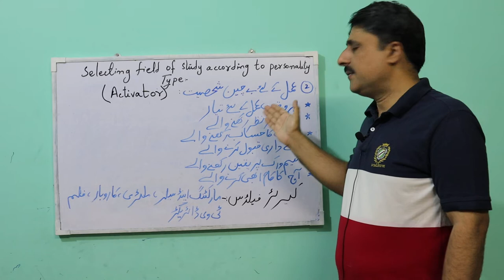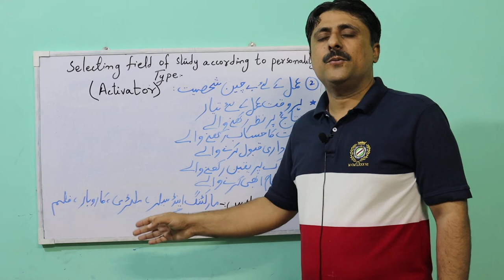Activator (2/34)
In this video, Dr.Shahmurad Chandio is talking on the topic "Personality Type Activator  and relevant fields of study".

About Dr.Shahmurad Chandio
Dr.Shahmurad Chandio is Assistant Professor at university of Sindh Jamhoro. He has achieved  Ph.D from International Islamic University Malaysia . During his stay in Malaysia he participated in various trainings workshops and conferences. He also attended leadership training by International Malaysian Training Centre (IMTC) and achieved certified leader certificate. He remained head of academic department in IIUM students Society for year 2015.
He regularly delivers various lectures in various cities in Sindh, for creating awareness in students on career counseling and Scholarship opportunities abroad. He regularly writes articles in daily sindhi newspapers on career counseling and scholarship opportunities. His dream is to see at least one girl/boy from each small village of Sindh, who should go for higher studies abroad.
Dr.Shahmurad Chandio’s published Books:
اعليٰ تعليم جا عالمي رجحان ۽ موقعا
ڀاڳوندن جو ملڪ ملائشيا
يورپ ۾ اعليٰ تعليم ۽ اسڪالرشپ جا موقعا
پسند جو شعبو پسنڊ جو پيشو
ڪامياب شاگرد ٿيڻ جو راز
# Shahmurad